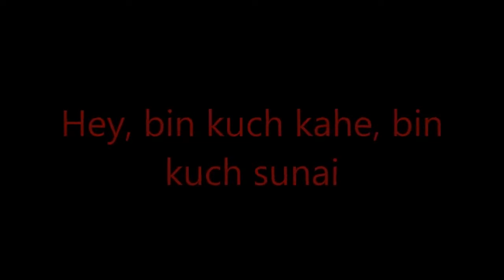Soniya Gandhi🌹Rajiv Gandhi💓love story|पहली नजर में हीं दोनों एक दूसरे को दिल दे बैठे थे🌷|Episode _01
सोनिया गाँधी और राजीव गाँधी की लव स्टोरी:पहली मुलाकात में सोनिया को अपना परिचय नहीं दे सके थे राजीव; दोस्त से कहा था, मेरे बारे में तो बताओ ।

साल1965 में 21 साल की उम्र में राजीव गांधी पढ़ाई के लिए कैंब्रिज यूनिवर्सिटी के ट्रिनिटी कॉलेज पहुंचे। उसी साल कैंब्रिज यूनिवर्सिटी के लेनॉक्स कुक स्कूल में अंग्रेजी भाषा सीखने इटली से एंटोनिया अलबिना मायनो यानी सोनिया  गांधी आई थीं। सोनिया जी के बिल्डर पिता चाहते थे कि तीनों बेटियां वह सब करें जो उनके लिए सबसे बेहतर हो। इसलिए, उन्होंने सोनिया जी को कैंब्रिज के सबसे बेहतरीन और महंगे लैंग्वेज स्कूल में एडमिशन दिलवाया था ।तब कैंब्रिज में ये व्यवस्था थी कि अगर आप विदेशी हैं तो यूनिवर्सिटी आपके ठहरने की व्यवस्था किसी फैमिली के घर पर करती थी. सोनिया को भी एक घर अलॉट हुआ ।

सोनिया जी और राजीव जी के कैंपस अलग थे। सोनिया जी उबली पत्तागोभी, आलू, ऑमलेट और ब्रेड के साथ टोमैटो सॉस खाकर ऊब गई थीं, इसलिए वह यूनिवर्सिटी के रेस्टोरेंट में खाना खाती थीं। एक दिन सोनिया जी अपनी सहेली के साथ बैठी थीं तभी उनका दोस्त क्रिस्टियन वान स्टेगालिट्ज राजीव गांधी के साथ रेस्टोरेंट के अंदर पहुंचा। क्रिस्टियन ने सोनिया से कहा, "आज मैं आपको अपने दोस्त से मिलवाना चाहता हूं, ये भारत से आए हैं और इनका नाम राजीव है।"
राजीव जी ने हाथ आगे हाथ बढ़ाया तो सोनिया जी ने शर्माते हुए हाथ मिला लिया। किसी ने किसी से कुछ बोला नहीं। राजीव और क्रिस्टियन एक अलग टेबल पर बैठकर लंच करने लगे। राजीव जी प्लेट से ज्यादा सोनिया जी को देखे जा रहे थे। लंच कर चुके तो क्रिस्टियन ने पूछा, क्या वह तुम्हें पसंद है? वह एक इटालियन हैं? राजीव जी ने कहा, "हां, पहले मेरा परिचय तो करवा दो ।

सोनिया गांधी की जीवनी 'द रेड साड़ी' में जेवियर मोरो लिखते हैं, "राजीव जी ने उसी दिन तय कर लिया था कि सोनिया जी ही आगे उनकी जीवन साथी बनेंगी। उन्होंने उसी दिन दोपहर में तय किया कि आज सभी एली शहर घूमने जाएंगे। वहां बेनेडिक्टाइन मठ के अंदर एक सुंदर गिरजाघर था। सोनिया जी मना करना चाहती थीं, लेकिन मना करने की कोई वजह हीं नहीं मिली। इसलिए हाँ में हामी भर दी ।
क्रिस्टियन की खटारा गाड़ी पर बैठकर सबलोग एली शहर घूमने के लिए निकले ।

एली की सैर पर निकले राजीव जी और सोनिया जी ने एक दूसरे से डायरेक्ट कोई बात नहीं की। इसकी बड़ी वजह यह थी कि राजीव जी बेहद सधी हुई अंग्रेजी बोलते थे, सोनिया जी अभी लर्निंग पीरियड में थीं। गिरजाघर की प्राचीन दीवारों को देखते हुए चल रहे राजीव जी ने सोनिया जी का हाथ पकड़ लिया। सोनिया जी में इतनी ताकत नहीं बची कि वे उस हाथ को वापस खींच सकतीं। वह गर्म और मुलायम हाथ संतोष, सुरक्षा और आनंद दे रहा था।

सोनिया जी जब घर पहुँची तो उन्होंने अपने आप को आईने के सामने जाकर खड़ा करके खुद से सवाल पूछा कि क्या ऐसे हीं किसी लड़की को एक दिन में किसी लड़के से प्यार हो सकता है नहीं-नहीं,मुझे ऐसे किसी लड़के के प्यार में नहीं पड़ना चाहिए ।
अगले दिन जब दोनों मिले तो राजीव जी ने सोनिया जी ।से पूछा, क्या आज शाम मेरे साथ बाग में जाना चाहेंगीं? सोनिया ने जवाब दिया; "नहीं, आज नहीं।" राजीव ने रिक्वेस्ट करते हुए कहा, "बस थोड़ी देर के लिए, हम जल्दी ही लौट आएंगे।" यह बोलते वक्त राजीव सोनिया को लगातार देख रहे थे और सोनिया हाथ बांधे नजर झुकाए जमीन की तरफ देख रही थीं। वह राजीव को निराश नहीं करना चाहती थीं, इसलिए बाग में जाने के लिए राजी हो गईं।